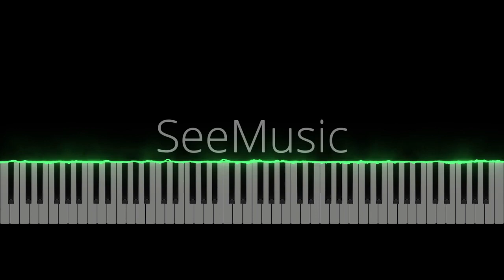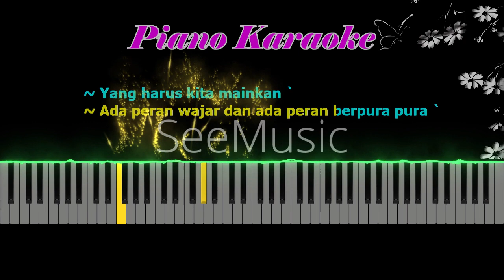Panggung sandiwara (Karaoke Piano Akustik) Ahmad Albar Nada Pria Cowok Male key F# Piano Tutorial